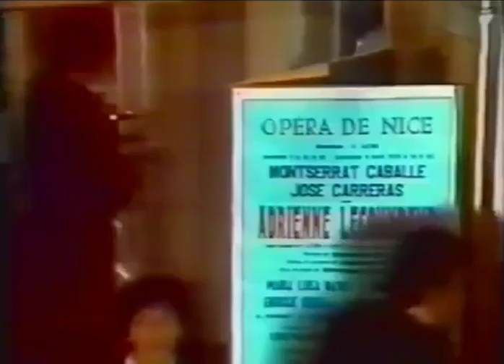Cilea Adriana Lecouvreur Nizza 1978 - parte 1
Francesco Cilea - Adriana Lecouvreur - Opera di Nizza 1978 -
Montserrat Caballé - José Carreras  - Eric Serra - Maria Luisa Nave -
Orchestra filarmonica di Nizza - Direttore Edoardo Muller - Atto I - Atto II